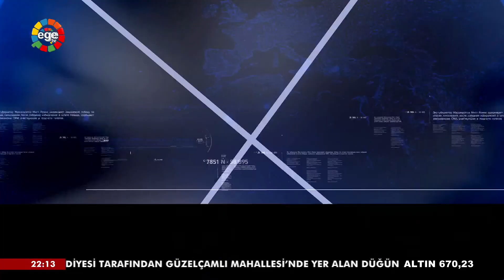GÜNDEM ÖZEL - DEVA PARTİSİ GENEL BAŞKANI ALİ BABACAN - 20.11.2021